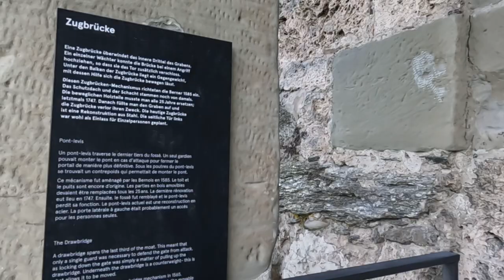Burgdorf Switzerland short walking tour